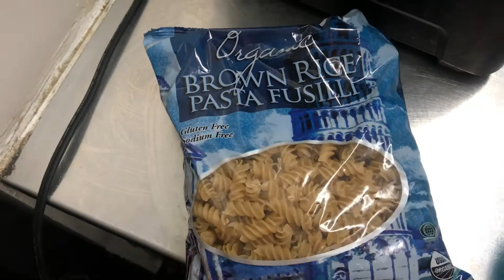Tomato and Olive Oil Pasta | VEGAN & GLUTEN FREE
Hey guys!  I made some pasta and wanted to share the recipe with you all :) it's vegan and gluten-free!

Ingredients (makes 2-3 servings):
- 8 oz of brown rice pasta (I used Trader Joe's Brown Rice Fusilli)
- half a pint of grape (or cherry) tomatoes
- olive oil (you can use extra virgin if you'd like)
- seasonings!  I used Himalayan pink salt, dried oregano, and dried minced garlic

Directions:
1. boil the pasta to al dente (don't overcook!), then rinse and drain
2.  sauté the tomatoes (I cut mine in halves or thirds) in olive oil on simmer
3.  if your pasta needs to be cooked a little more, add it to the tomatoes along with extra water so the two can cook together (increase heat to medium).  If your pasta is fully cooked already, you can cook the tomatoes until soft and then add the pasta after
4. once both the tomatoes and pasta are cooked to your liking, add in your seasonings!
5.  Mix the cooked pasta, sautéed tomatoes, and seasonings together in the pot on simmer until nicely combined
6. serve with additional seasonings if needed - or store in a container :)

You can listen to previous broadcasts of my radio show "WTF... Where's the Food"

My radio show is about college life and vegan food recommendations!! Enjoy xoxo